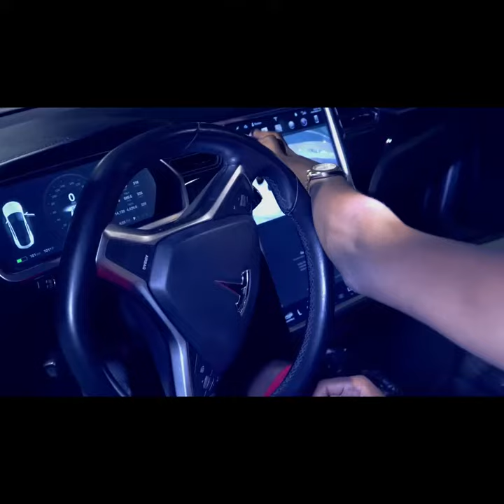Smetaxfree Can’t Believe This Sh*t